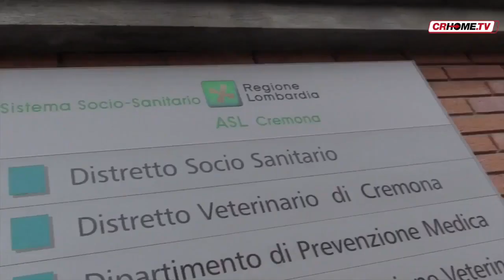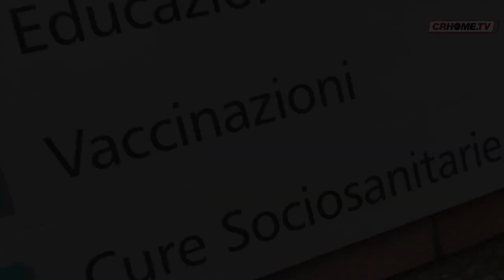No vax: stando all'autocertificazione, a Cremona non esistono...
Il Comune di Cremona ha comunicato che negli asili nido e  nelle scuole dell’infanzia a gestione comunale non vi sono stati casi di autocertificazione riguardante l’obbligo di vaccinazione prodotti per l’anno scolastico 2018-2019